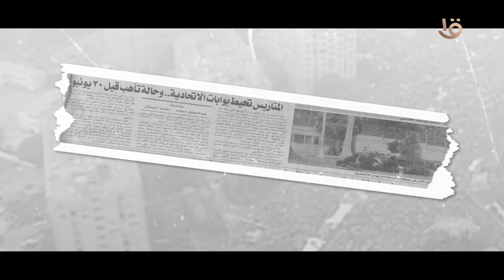حتى لا تكون آفة حارتنا النسيان .. "الضلمة" أزمة نظام 16 يونيو 2013